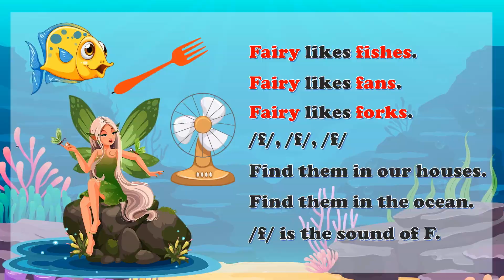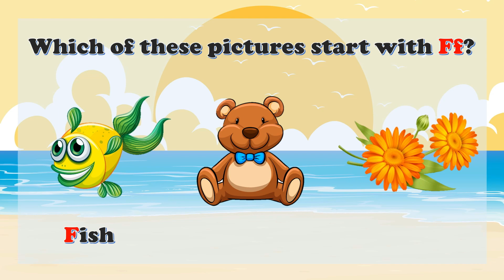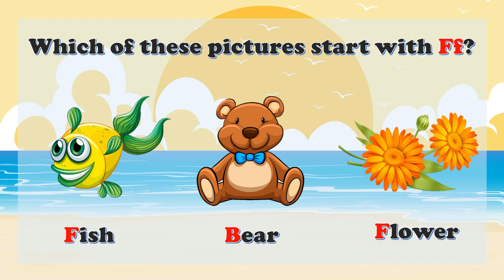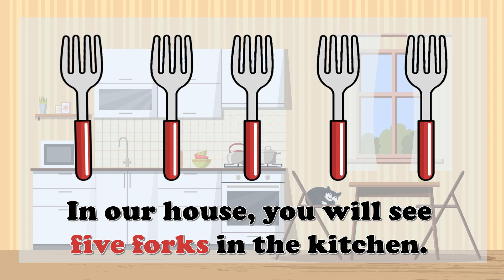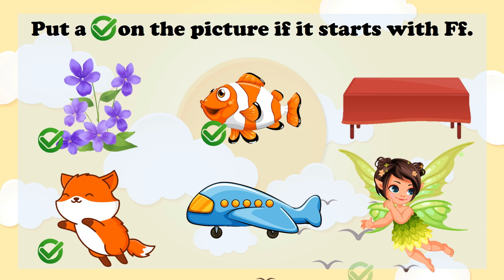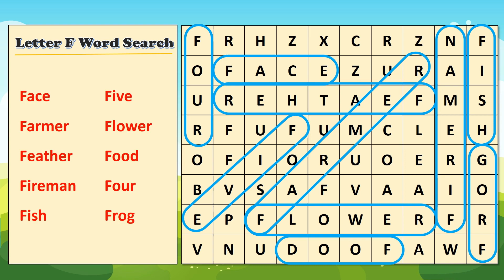Phonics - Letter "F" | Learn to Read and Spell | English Colony 008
Hi there Hooman! In this video, you will learn Phonics letter "F"! Hope you'll learn and enjoy a lot! Have Fun!